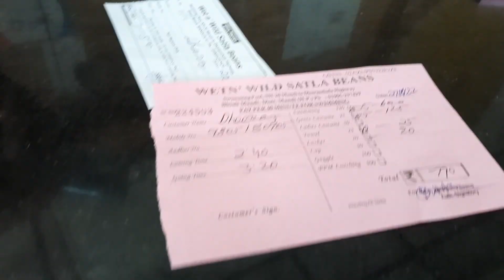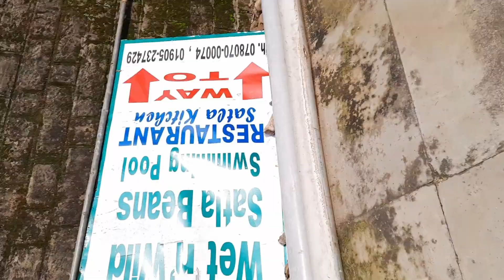Swimming Pool || Mandi